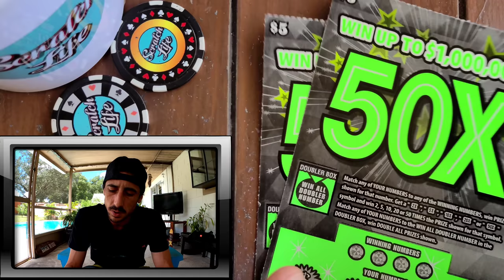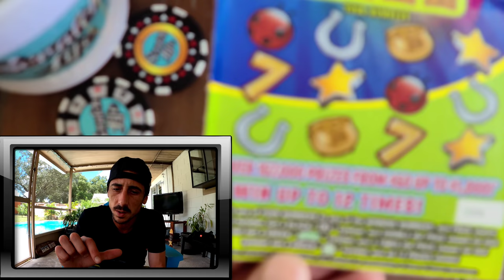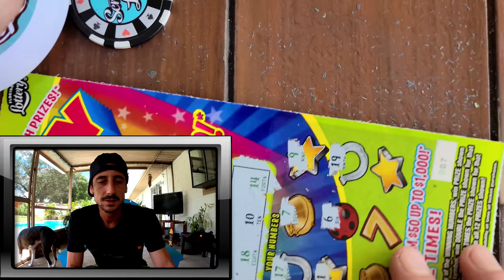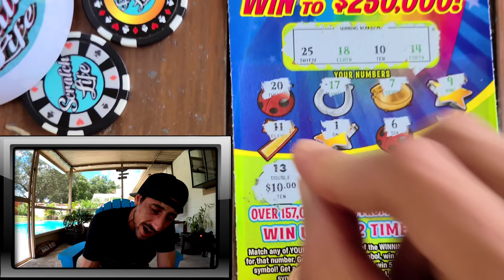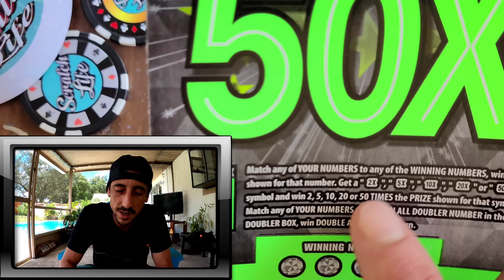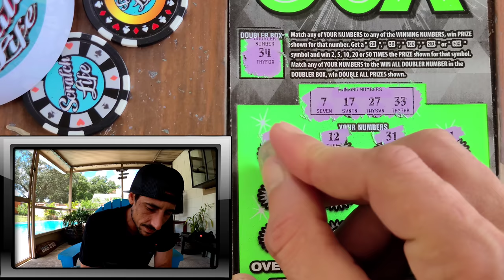Lucky 13 BOOYAH!!!💥💰🚀 Florida Lottery Scratch Off Tickets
Bought 2 Lucky 13 and 2 50X Scratch Off Tickets from the florida lottery!!